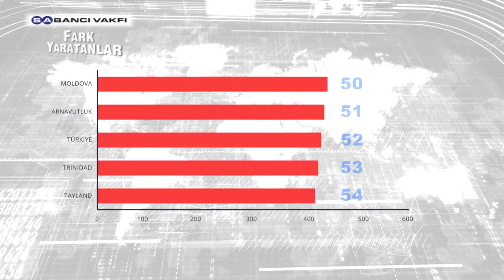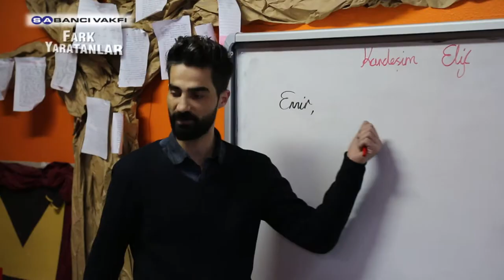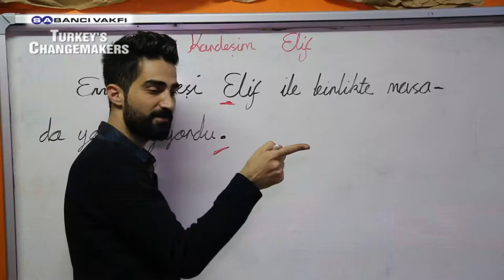Turkey’s Changemakers - Season 08 - Episode 06 - Ahmet Naç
Idealist Teacher Ahmet Nac Recreated His Classroom

Ahmet Nac became the sixth Changemaker of the 8th season of the Sabanci Foundation Turkey’s Changemakers Program.